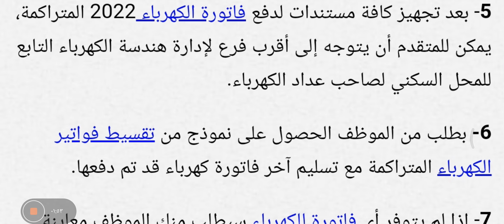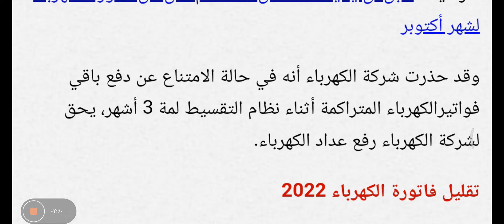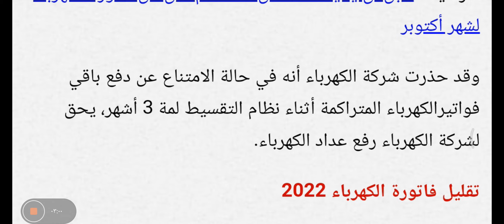شركة الكهرباء تعلن عن نظام جديد لدفع فواتير الكهرباء المتراكمة لعام 2022